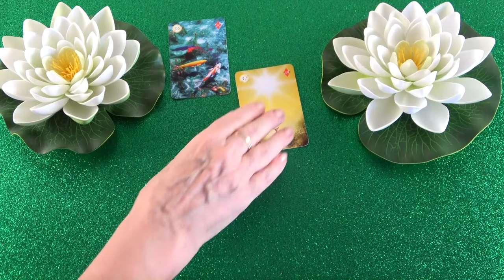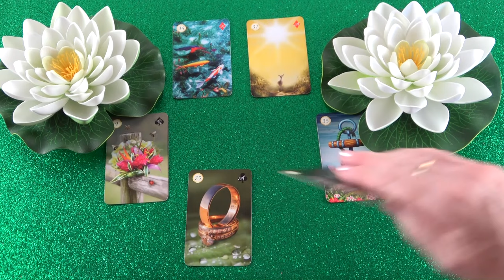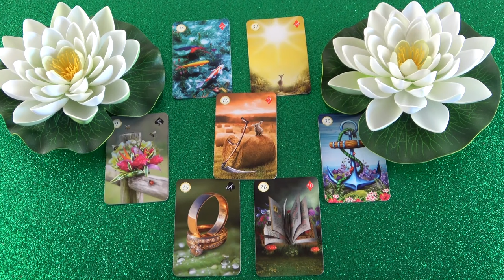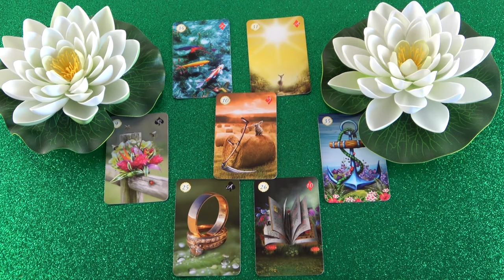Ő értékel téged, lesz egy meglepetés❣